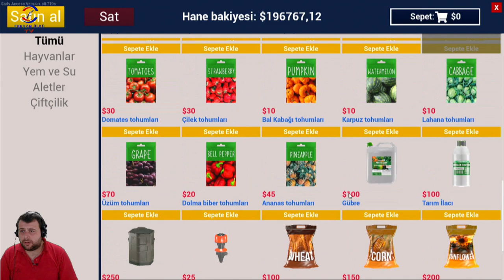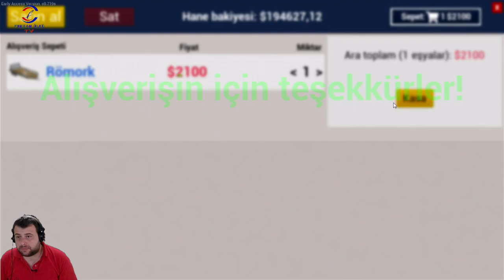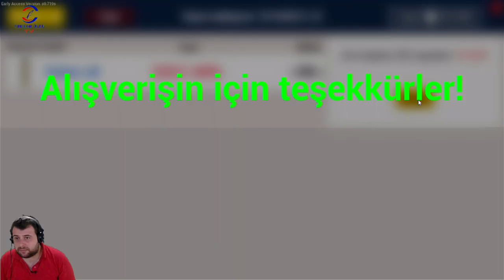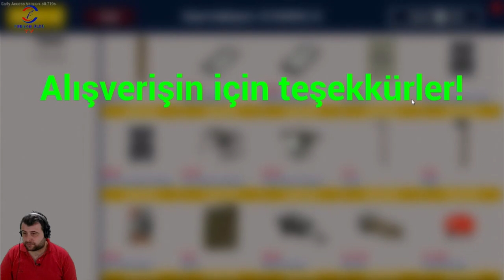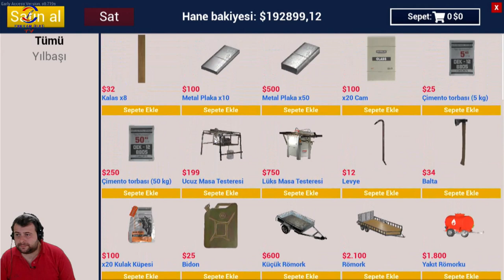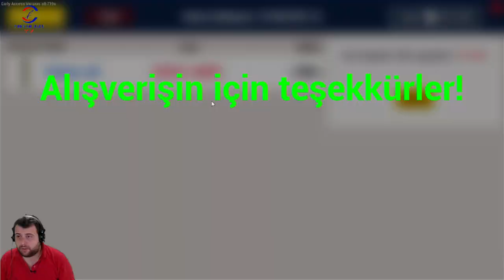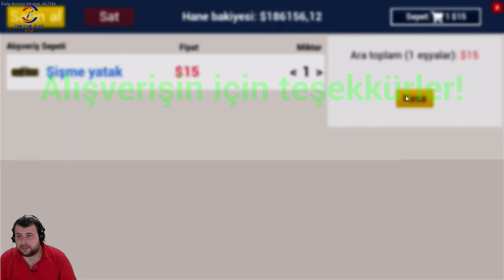KAMYON ALDIM (RANCH SIMULATOR) BÖLÜM 28